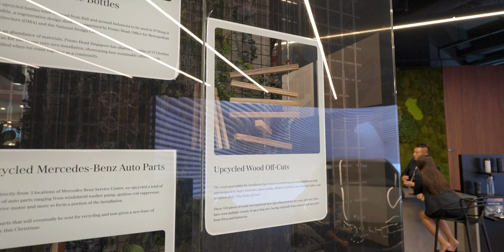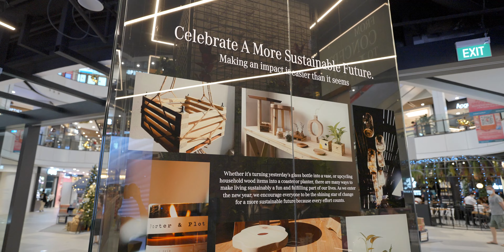8 Meter Tall Mercedes Christmas Tree - Great World City